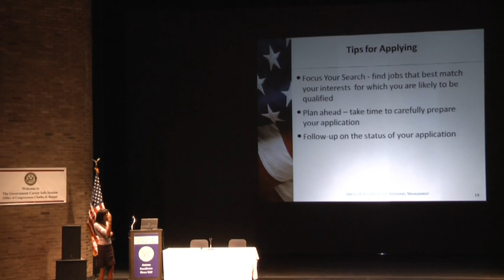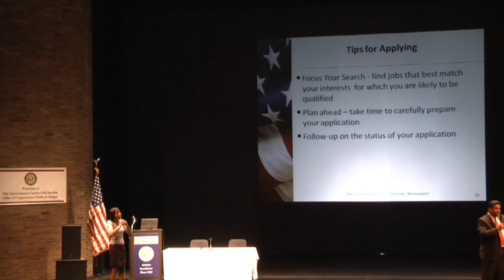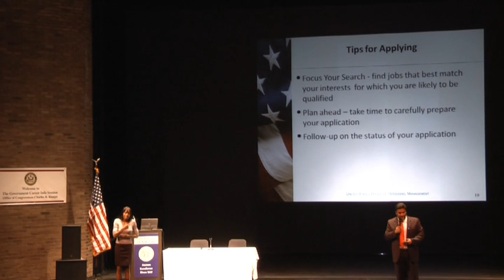Rangel Government Career Info Session Part 3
April 12th, 2012: Congressman Charles Rangel hosted an informational session that connected people in his district interested in exploring careers in the federal government with representatives from the U.S. Office of Personnel and Management, Peace Corps, AmeriCorps, and Citizen Schools NYC at the City College of New York (CCNY). The government career info session is yet another part of the Congressman's ongoing efforts to put his constituents back to work.

Thursday, April 12, 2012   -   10:00 a.m. - 12:00 p.m.

  9:00 - 10:00 am: Registration in the lobby of Aaron Davis Hall

10:00 - 10:10 am: Opening Remarks

10:10 - 10:15 am: Color Guard Presentation and National Anthem

10:15 - 11:00 am: Keynote address: "Finding and Applying for Federal Jobs" by
    Karlos DelToro, Office of Personnel and Management

11:00 - 11:30 am: Peace Corps
                      Lisa Reitmeier, Regional Recruiter, New York City

11:30 - 12:00 pm: AmeriCorps
    Serina Moya, The Harlem Children's Zone
    Shannon Bryant, Citizen Schools New York